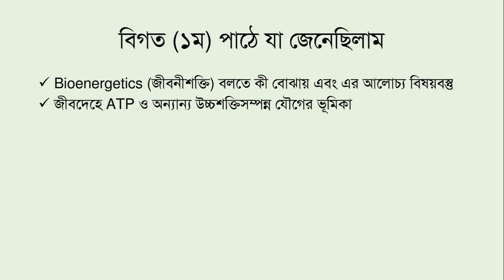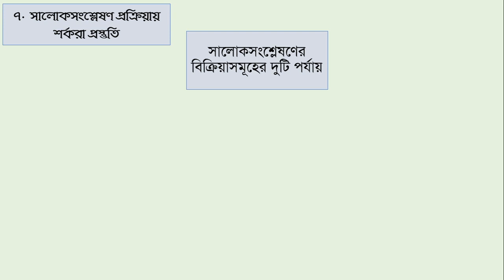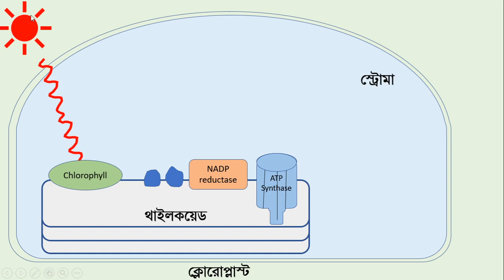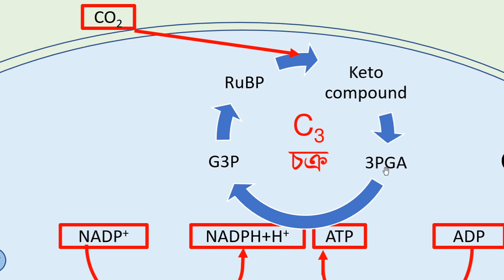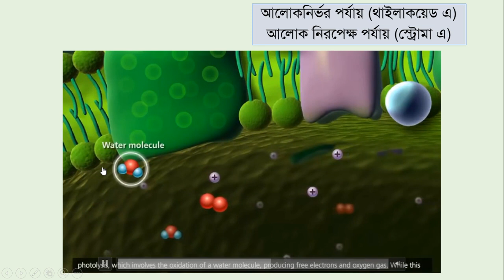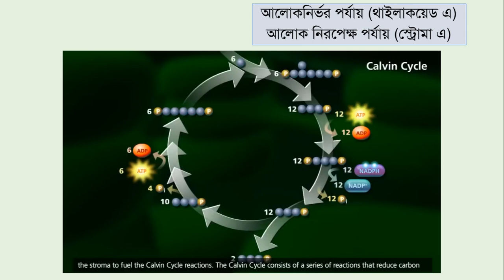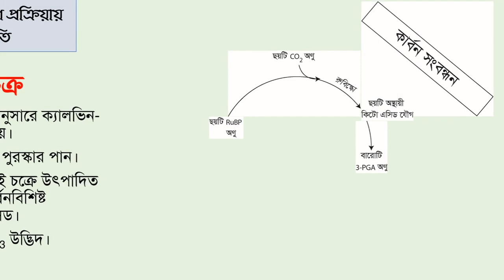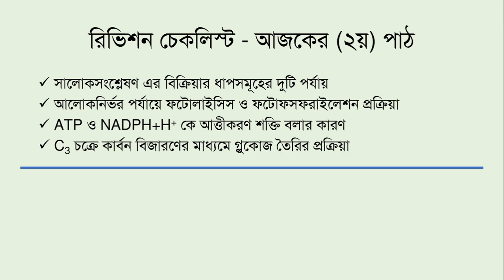জীববিজ্ঞান ৪র্থ অধ্যায় - জীবনীশক্তি - ২য় পর্ব (আলোক পর্যায় ও আলোক নিরপেক্ষ পর্যায়, C3 চক্র)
এসএসসি জীববিজ্ঞান এর ৪র্থ অধ্যায় - ‘জীবনীশক্তি’ নিয়ে পাঁচ পর্বের আলোচনার ২য় পর্ব।
তোমাদের সাথে রয়েছেন: বনি আমিন (SBA)
পড়াশোনা হোক আনন্দময় ও কল্যাণময়!